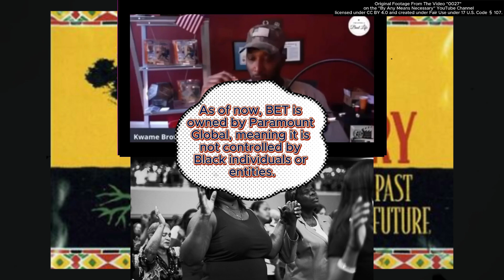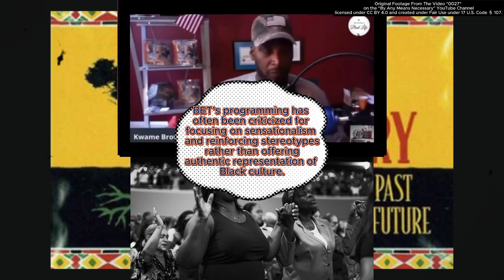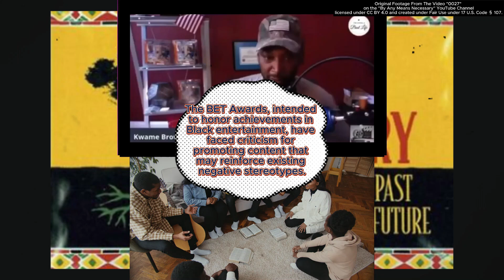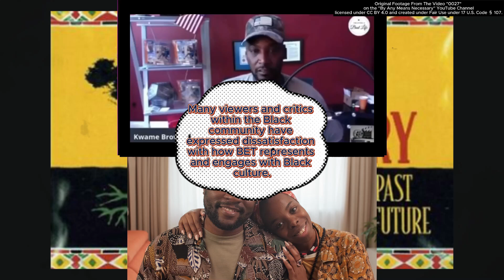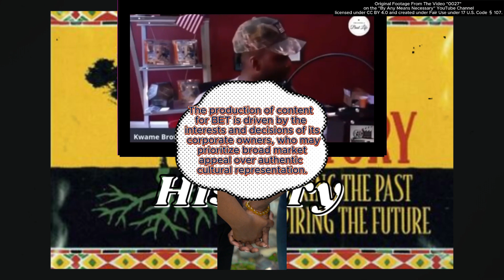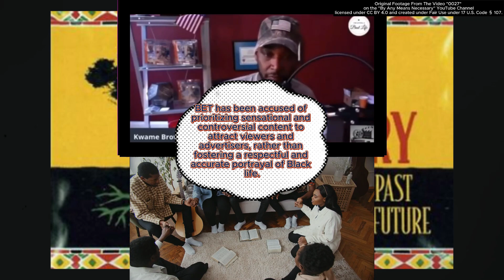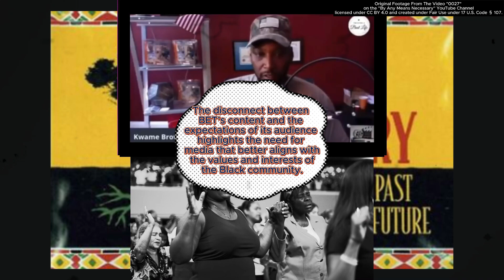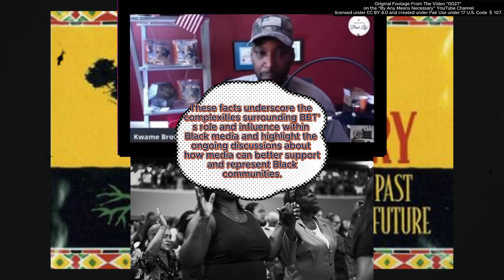BET | Unpacking How It Harms the Black Community | Reaction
Shea Moisture Bath Face Skin Care Kit

African Pride Black Castor Miracle Braid & Scalp Cleansing Rinse

Shea Moisture Beard Kit for Men

African Holistic Health (Book)

African American Women Blanket

African American Expressions - Mold Me, Make Me Figurine

Voice of the Ancestors: Removing the Shackles and Chains from Your Mind

Voice of the Ancestors Volume 2: NFF: Never Forgive or Forget

Voice of the Ancestors Volume III: Guns & Butter